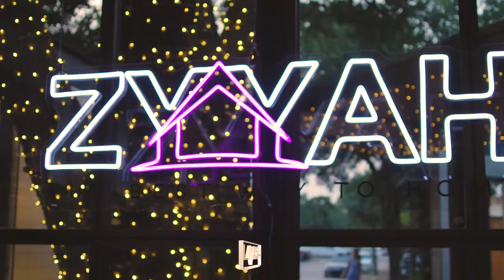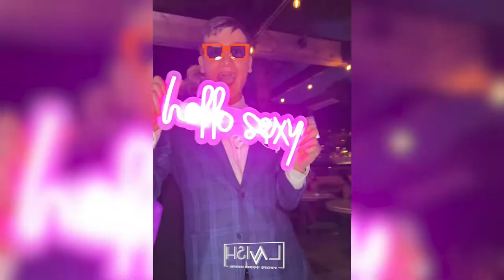Lavish Photo Booth